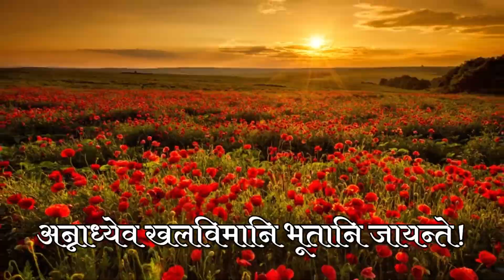Brahmananda valli 4 | Taittiriyopanishad || SVBP-Sri Veda Bharathi Peetham